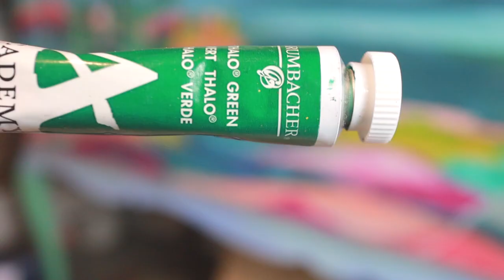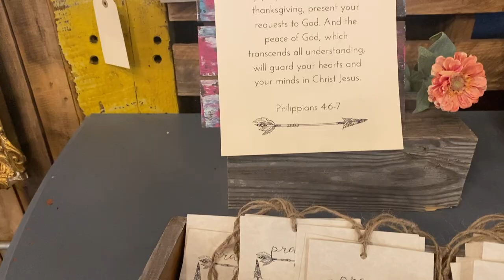Painting a Landscape on Furniture Inspired by Jess Franks